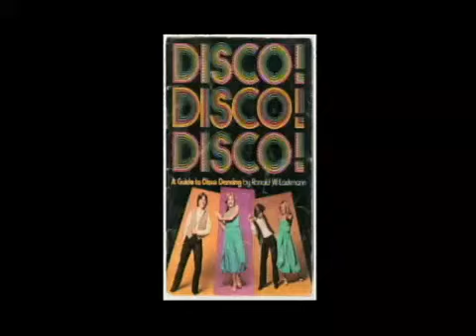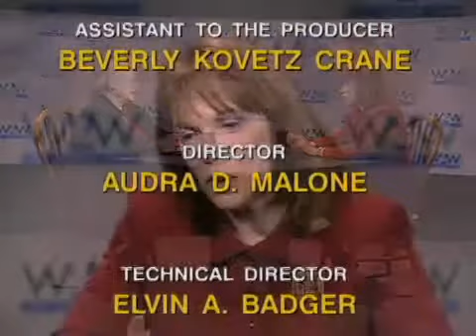Women to Women: Jacqueline Z. Davis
Jacqueline Z. Davis, Executive Director of the New York Public Library for the Performing Arts, talks about her background in arts administration, and the benefits and contents of the Performing Arts Library collections.

Taped: 02/23/2005.  Women to Women ended its eleven year run on CUNY TV in 2005.  In depth interviews with women of distinction in the arts, education, journalism, health, politics, and social sciences. Hosted by Frances Degen Horowitz, President Emerita of the City University Graduate Center.